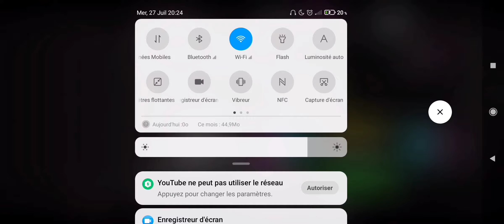Geometry dash / fugacious it (preview 77%) (demon)